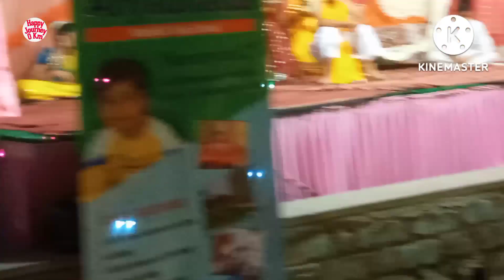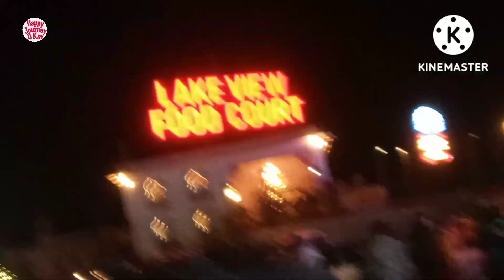[42] Krishna Janmashtami 2022 | धूमधाम से मनाई गई कृष्ण जन्माष्टमी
Krishna Janmashtami 2022 | धूमधाम से मनाई गई कृष्ण जन्माष्टमी |
कृष्णाजन्माष्टमी
meenavlogs01
krishnajanmashtmi
इस जन्माष्टमी को हमने अजमेर में बहुत ही शानदार कृष्ण झांकियों के साथ बनाया बहुत ही जबरदस्त वलोगस
जो बेहद ही देखने के लिए जरूरी है।
भगवान श्री कृष्ण इस जन्माष्टमी के दिन आने वाले और श्री कृष्ण के दर्शन करने वाले व श्री कृष्ण के उन सभी भक्तों की उन सभी श्रद्धालुओं की मनोकामनाएं पूर्ण करें।
jai shree radhe radhe

krishna bhajan,
janmashtami,
krishna,
janmashtami 2022,
krishna janmashtmi,
janmashtami special,
janmashtami bhajan,krishna janmashtami 2022,
janmashtami song,
krishna janmashtami special,
badhai geet krishna janam,
shri krishna janmastmi,
krishna bhakti song,
sri krishna janmashtami,shri krishna,janmashtami song 2022,
janmashtami katha,
krishna janam katha,
krishna bhajans,
krishan janmashtami,
krishna songs,
kab hai janmashtmi